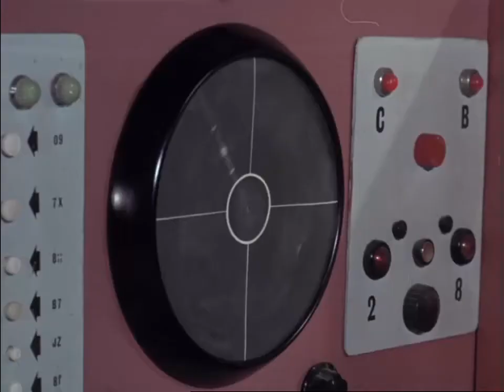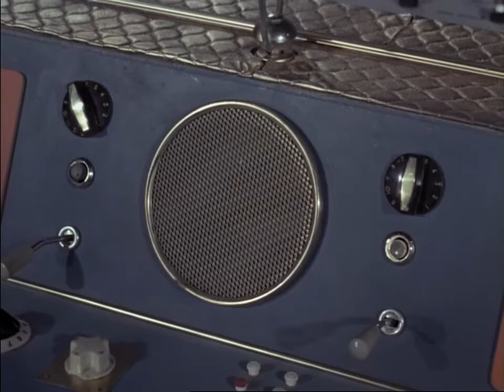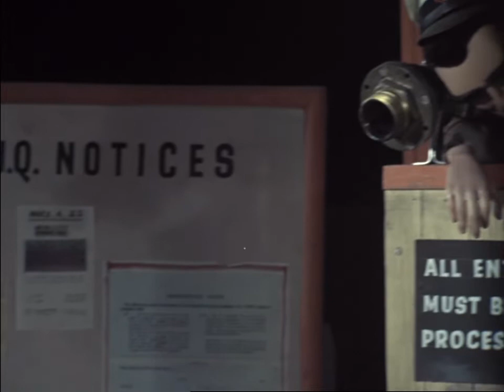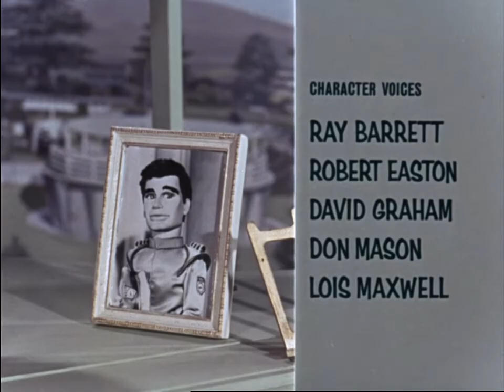Stingray (Series 1) Invisible Enemy 21 Feb 1965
Troy and Phones rescue a comatose man and take him back to Marineville for treatment. Unknown to them, the man is actually in a controlled hypnotic trance as part of a plan to render everyone in Marineville unconscious and open to attack. As the occupants of Marineville steadily slip into comas, it is up to Troy to find a way to wake them up - but will he be in time to stop the imminent assault..?